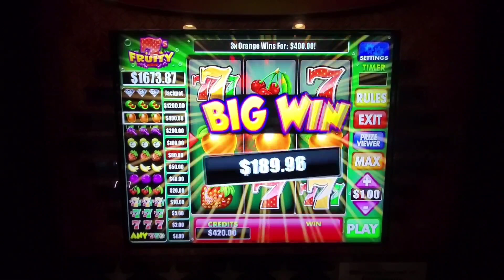PA Skills Fruity 7's 400X line hit!! 🍊🍊🍊 💰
Fruity 7's 400X line hit!